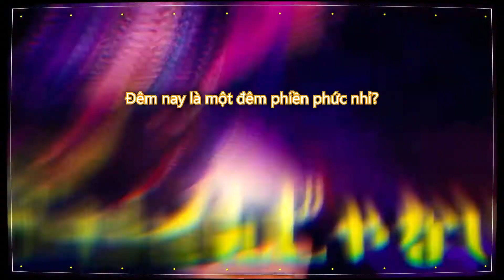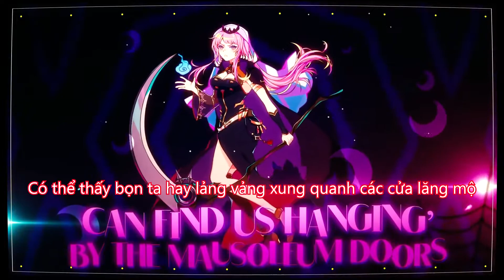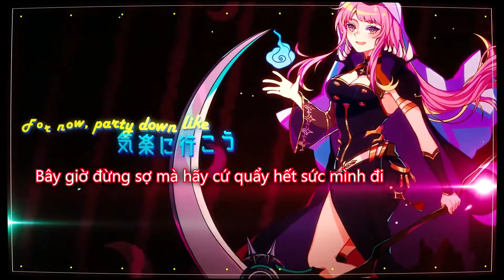[Hololive Vietsub] Graveyard Shift - Calliope Mori ft. BOOGEY VOXX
Note:
49 ngày được nhắc đến trong phần rap của Fra là đang nói đến 49 ngày linh hồn ở lại nhân gian sau khi mất rồi mới đi đầu thai trong Phật giáo
Cái nặng 21 grams trong câu hát của Ci là đang nói về cân nặng của linh hồn. Một thí nghiệm năm 1907 được dựa trên giả thuyết rằng linh hồn là vật chất mang trọng lượng đã đưa ra kết quả rằng linh hổn nặng 21 gram, tra Google để biết thêm nhé.